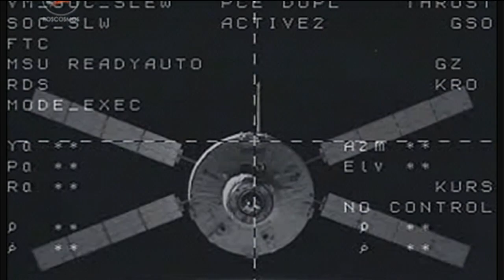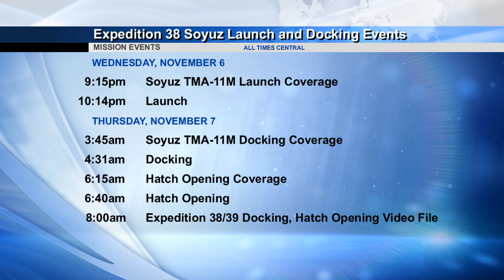Space Station Live: Oct. 28, 2013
The Space Station Live recap video for Oct. 28, 2013. Watch the full Space Station Live broadcast weekdays on NASA TV at 10 a.m. CDT.